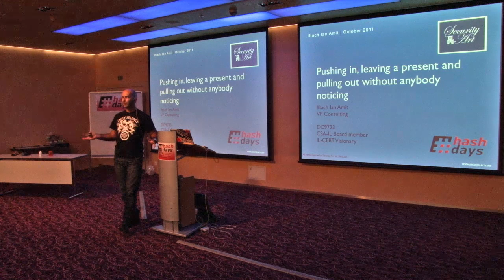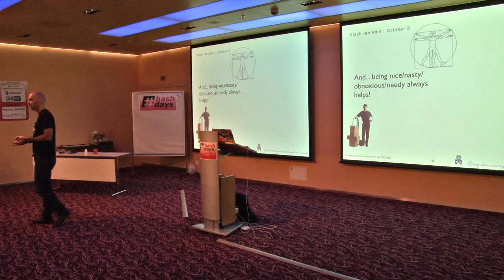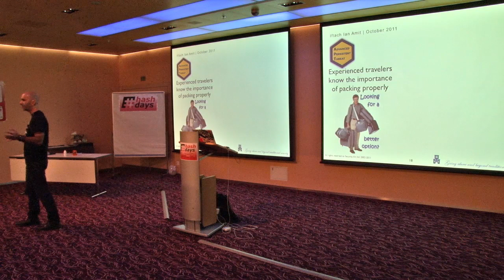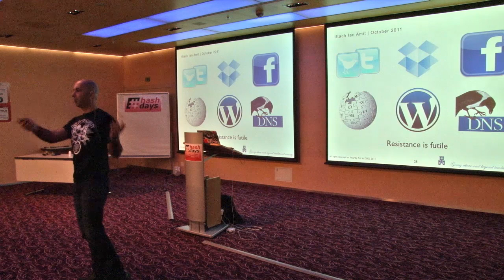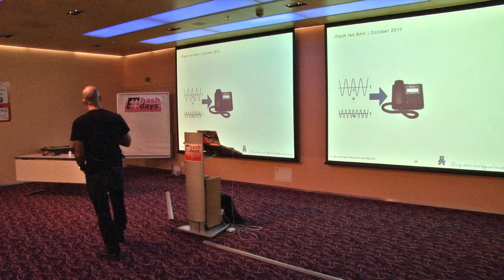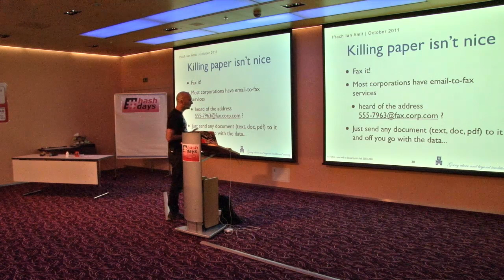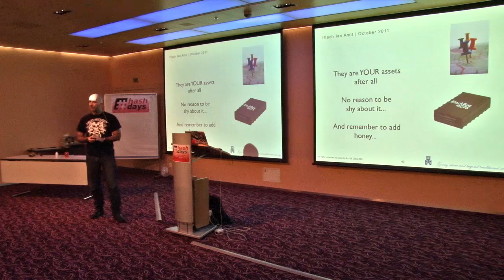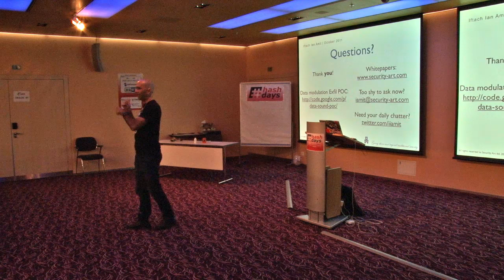days: Iftach (Ian) Amit: Pushing in, and pulling out slowly without anyone paying attention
days Security & Risk Conference: Iftach (Ian) Amit: Pushing in, and pulling out slowly without anyone paying attention